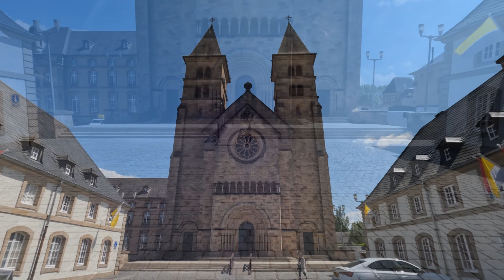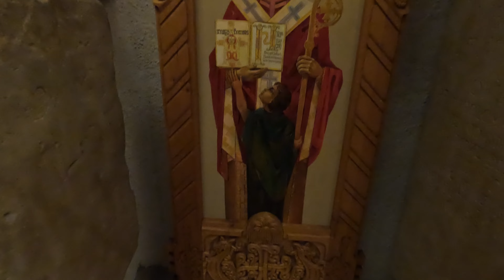St. Willibrord Basilica Echternach (Abdij van Echternach / Reichsabtei Echternach) | CHURCH 🇱🇺